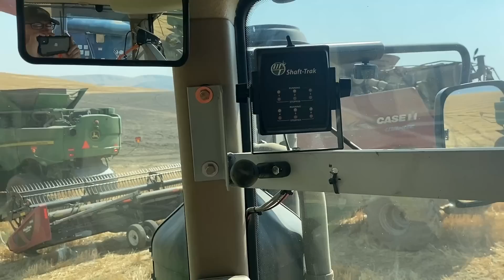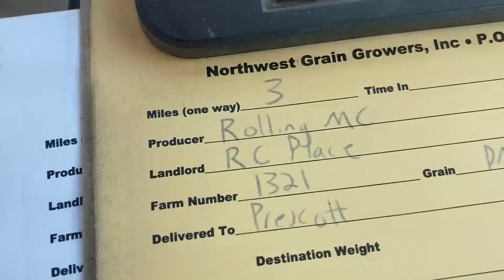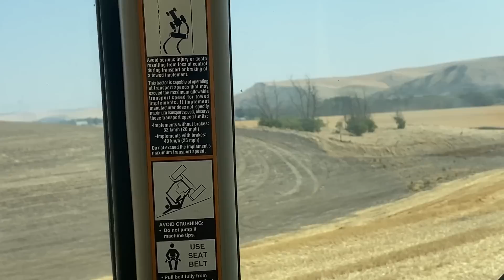Grain Hogs - Episode 2 - End of Field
We empty out the combines into the bankout wagons at the end of one field and start in on another one.  Hoggin them nuggets with little time between to rest, as you can see...  Seeding starts soon.  Gotta get her in the bin.  Then onto the next thing with the tractors and implements.

Walla Walla WA
Waitsburg WA
Prescott WA
Dayton WA
Washington State